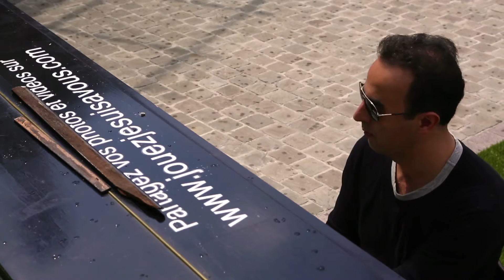Arash Behzadi - Born Again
Music video for Born Again performed by Arash Behzadi.